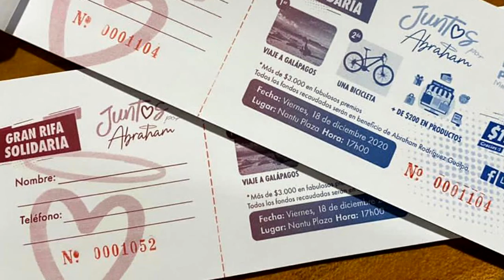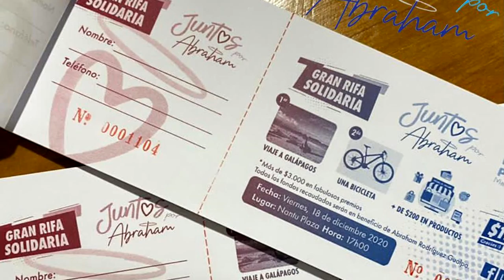Rifa y Subasta solidaria a favor del niño Abraham en la ciudad de Macas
SOLIDARIDAD: Morona Santiago, se desarrollará una rifa y subasta con importantes premios. La actividad se realizará en favor del niño, Abraham Rodriguez Gualpa en la ciudad de Macas.

La jornada de ayuda está prevista para este viernes 18 de diciembre del 2020 en Nantu Plaza. ¡Usted puede sumarse a ésta noble causa, con su apoyo!